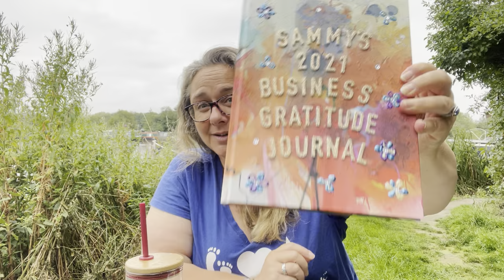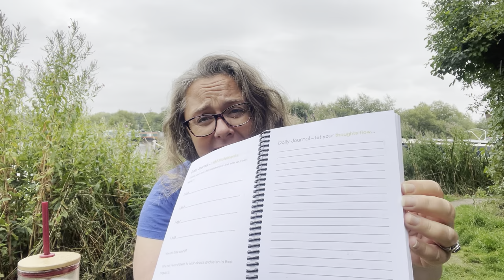RippleFEST Daily Success Habits with Sammy Blindell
| RippleFEST Success Habits with Sammy Blindell

I just wanted to just touch base with you and give you a couple of recommendations to really get the most out of this week. They are success habits that totally accelerated my success and the speed that I manifest as soon as I started incorporating them. So I thought I would share them with you!

Let me know in the comments below which success habits you are going to incorporate into your week this week and make sure that you subscribe to this channel now, so you never miss the essential tools, tips and training we give here that will enable you to make a bigger impact, build an influential brand and multiply your income :)

See you at RippleFEST! xx